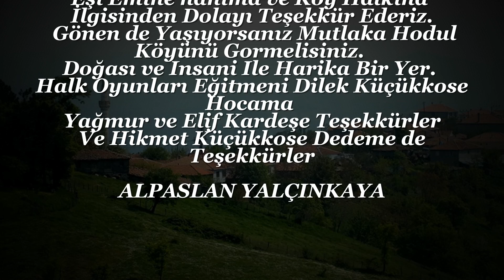YÖRESEL POMAK KIYAFETLERİYLE GÖNEN HODUL KÖYÜ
MUHTEŞEM BİR KÖY VE KÖY HALKI